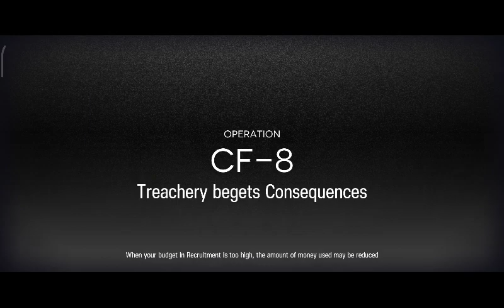CF-8 | AFK | 3 Operator | Arknights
Operator :
Thorns LV90 S3M3
Mountain LV90 S2M3
Eyjafjalla LV90 S2M3 (MD-X LV1)
Bisa dukung channel ini dengan cara donasi. Silahkan, tidak memaksa.
(eWallet, Bank Transfer, Scan QR)
Device :
Redmi Note 8 Pro 6/128